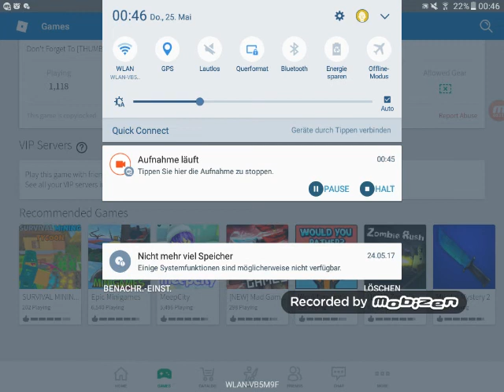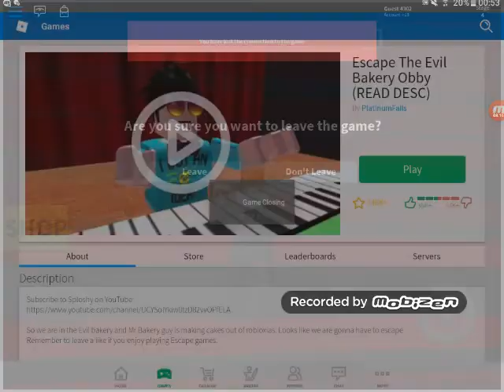Erste mal spiele ich Roblaks